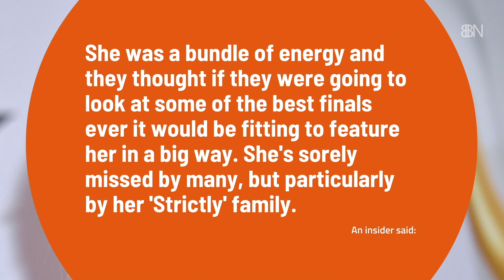Strictly Come Dancing Honors Caroline Flack